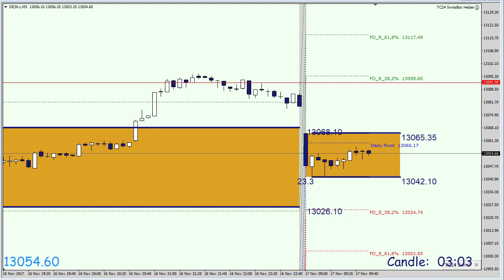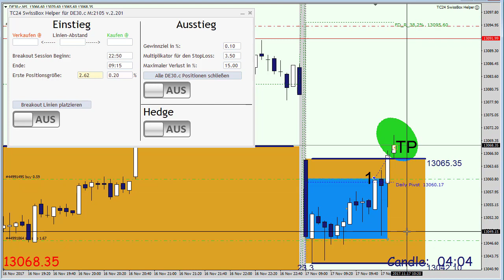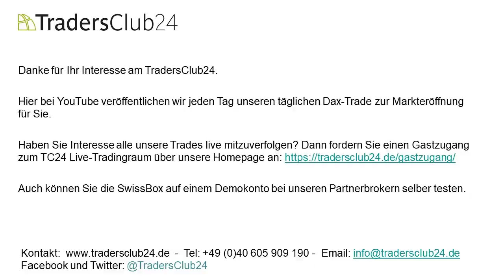TradersClub24 Dax Open Range Breakout Live Trade am 17.11.2017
Carlos Martins vom TradersClub24 handelt täglich die Markteröffnung im Dax mit der SwissBox-Strategie (Open Range Breakout). Kontaktieren Sie uns für ein Gastzugang zum TC24 Live-Tradingraum